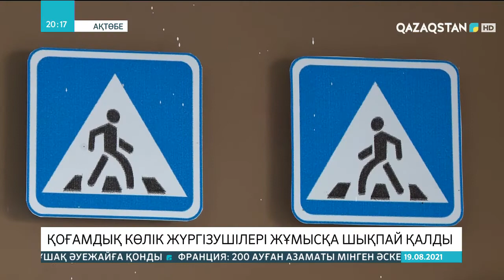Ақтөбеде қоғамдық көлік жүргізушілері жұмысқа шықпай қалды